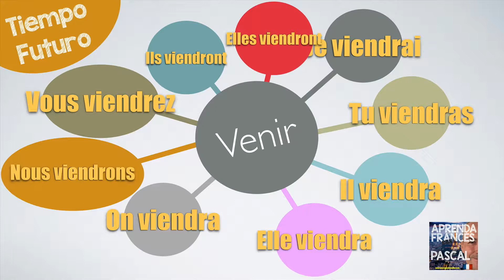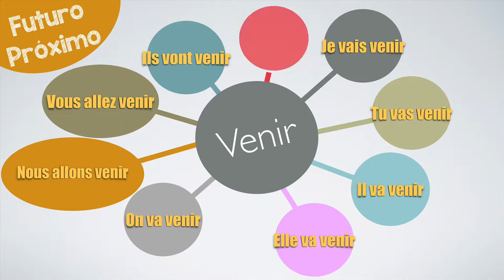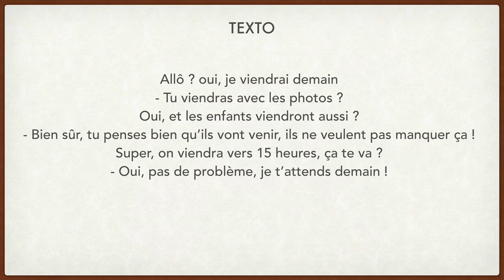Venir futuro francés - verbo irregular conjugado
Verbo venir en Francés, tiempo futuro verbo irregular. Ayuda para mejorar la pronunciación y hablar como lo hace un Francés. Un texto final permite lograrlo con su participación, repitiendo cada oración.
Aprender Francés con Pascal es muy fácil.